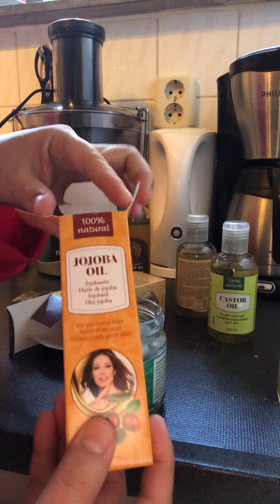NAGLALAGAS BA ANG INYONG BUHOK? Gawin nyo ito! Very effective.